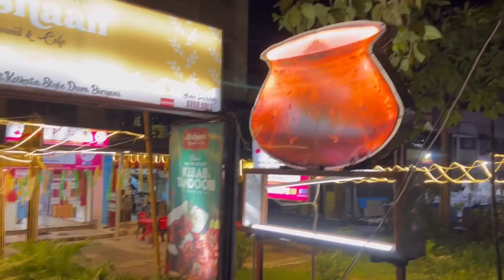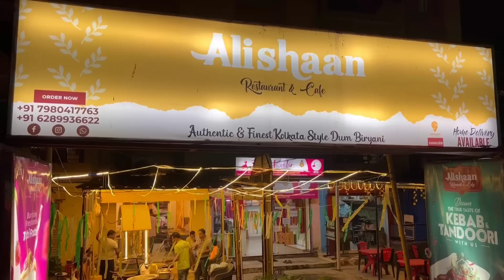180 গ্রামের মটন দিয়ে বিরিয়ানী চিকেন চাপ cold drinks মাত্র 300 টাকায় 🔥 | মালাই কাবাব তন্দুরি চিকেন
Alishan
165/5/1sodepur road madhamgram
West Bengal

Bahare Ahare food festival
simpark mall new market
6th October